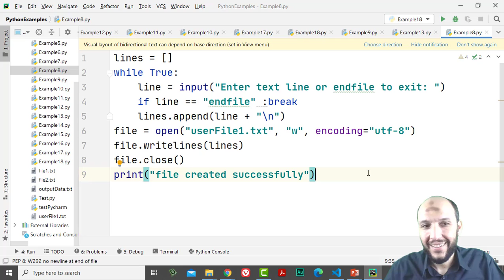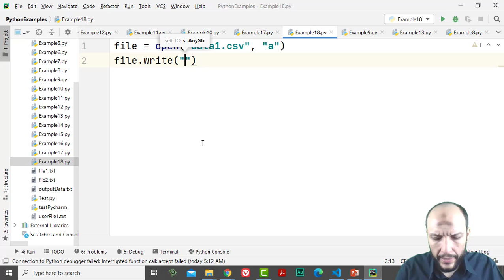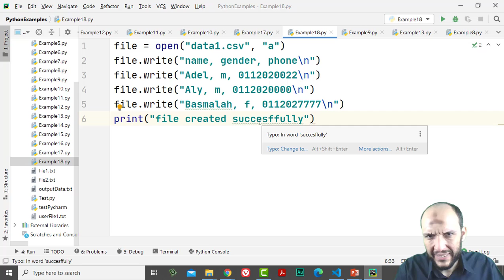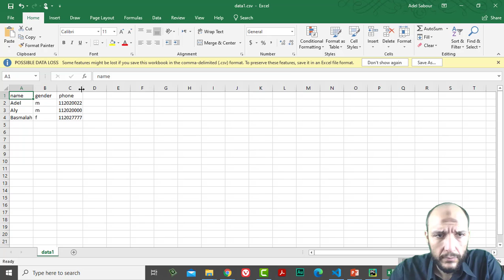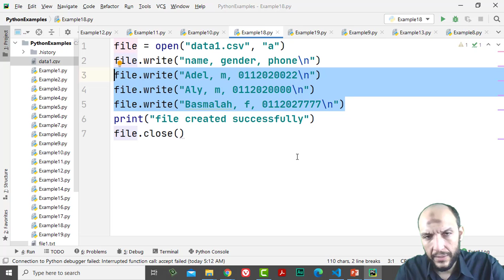13 Python Handling Data Course File Handling create simple csv file